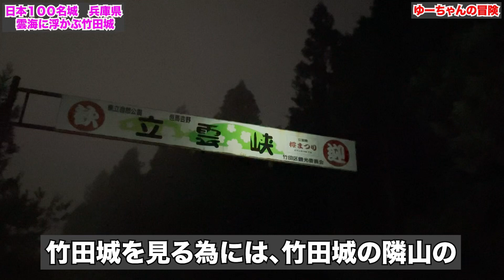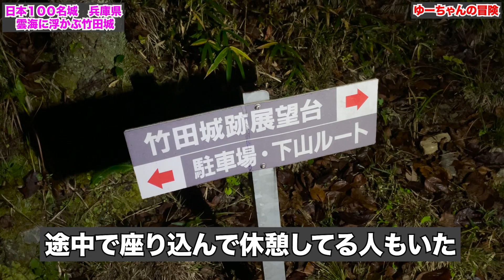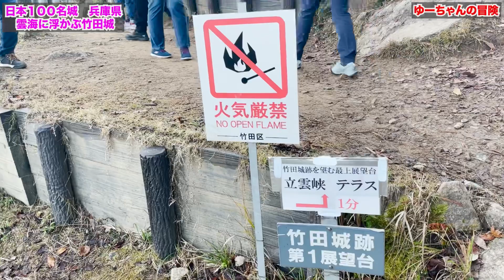天空に浮かぶ総石垣の城🏯兵庫県竹田城🏯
竹田城は15世紀前半に築かれた山城🏯

雲海を見るには11月中旬から2月✨

時期と雲海が見れる気温とタイミング👀

竹田城を見るのは隣の山に登ります😀

立雲峡からの竹田城の眺めは最高です✨